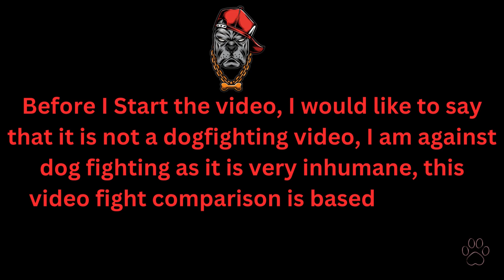Bandog vs Presa Canario-Fight Comparison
Bandog vs Presa Canario is another dog fight comparison video, where I consider chances of a Bandogge against Perro de Presa Canario, Bandogge mastiff is a powerful dog who loves to set his own rules and has the strongest bite force after Kangal, though Presa Canario dog is also very powerful guard dog, the present vs video  features dog fight comparison  based on their fighting abilities, power, bite force and other traits, Both dogs are fighting dogs who used to participate in dog fights in the past,  Bandog was created for dog fights and in his creation are included powerful dog breeds,  the present video  feature dog breed Bandogge was bred from, Bandog bite force, Presa Canario bite force, Bandog grip, Bandog power, Bandog endurance, Presa Canario grip, based on all above features of these powerful dogs  we can find out who would win, for more details please watch Bandog vs Presa Canario-Fight Comparison.